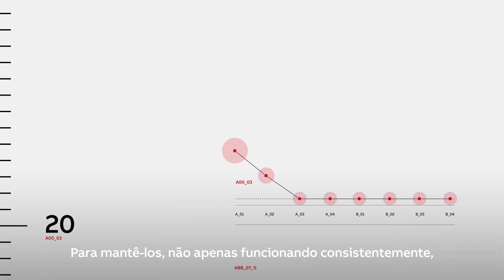ABB, Engineered to Outrun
As indústrias são o coração pulsante do mundo moderno. E hoje, para nossos clientes em todas as indústrias – de energia a construção, transporte, manufatura e muito mais – administrar seus negócios não é mais suficiente. Eles precisam atingir metas mais altas, ser mais sustentáveis e gerenciar transições. Eles precisam superar. Ou como dizemos – eles precisam “outrun”.

Como líder global em tecnologia em Eletrificação e Automação, estamos ajudando as indústrias do mundo a operar com alto desempenho; ao mesmo tempo em que se tornam mais eficientes, produtivas e sustentáveis para que possam superar. Na ABB, chamamos isso de ‘Engineered to Outrun’.